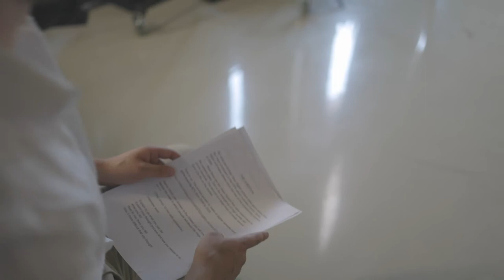BTS Branded Preseason Episode 1 - Small Biz Phone Product Photography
Take a look behind the scenes of how we shoot the Branded Preseason Episode 1. The entire season was shoot in two days. It was blazing hot the entire time without AC. Birds came to ruin our already struggling audio so all in all, it was a good day.

We had a great time shooting the photo challenge show preseason to Branded. If you have any thoughts or ideas feedback etc. Please do throw it in the comment section below!

💥To pay for the cost of the preseason we have created courses to help you advance your professional photography career. You can find them here. (COMING SOON)

Participants

Models
Veera Korpinen - @veerakorpinen
Emerson Santos @ss_emerson

BTS - Ammar

Studio Owner and Assistant
Ricardo Santos - @ricawenzel

Gear Used

🎥Main Camera (amazon)
📷B cameras (amazon)

🎙Shotgun Mic (amazon)
🎤Lapel Mic (amazon)

This is a photography challenge show for all photographers who are aspiring to become better or a working professionals. It is one of the first of its kind as there is only a hand full of photography reality tv series created. This is the first photography reality competition show that involves working with real brands. The Photo challenges are designed to push the photographers to come up with creative solutions to problems and deal with unrealistic time limits.

The show will go on to complete a full season later this year hopefully with all of your help. There will also be smaller photography challenges such as the preseason you have just watched. These will be regulars on this channel as the season may air on larger distribution websites before being released to the public on youtube. The photo competitions will help bring photographers together and hopefully be as entertaining as possible.

One of the big problems I see with many reality tv show about photography and reality tv in general but specifically the Top photography series with Nigel Barker is that they are overdramatized. They have too much moody music to tell you how you should feel about what is happening rather than letting you decide what the scene has going not in it and being able to empathize with the photographers. While I did enjoy Top Photographer with Nigel Barker I would like to take this photo challenge series in a different direction.

 In Nigel Barkers Top Photographer there was also too much subjectivity in the judging of the photos. To deal with this issue we will restructure the structure of the photography challenges with briefs. Photographers will need to follow these briefs rather than trying purely to create a fancy or nice photo. Judges will be used to help guide the decision process as well the brand owner can decide to overturn the ruling by the judges if he feels it will still be a good fit.

The photography challenges will be very specific to the brand's contract and what they need to achieve. At the end of each 3rd episode, there will be an album that will be presented to the brand owner who will have the ultimate say as to who will win the brand contract.

This is preseason and is a qualifying round of the main season as well as a chance for the crew to work on the structure of the show. You can find more information and photos at Photochallengeshow.com